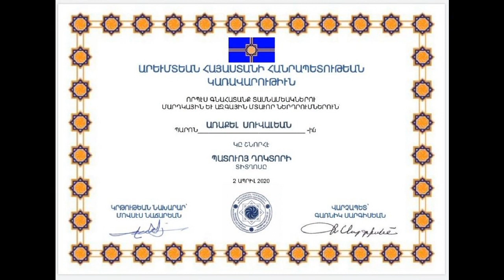Ara Souvalian MK 252 02 الكتاب 252 المقالة 02دير العذراء مريم وعرش الملك سنكريم بقلم وصوت آرا سوفال